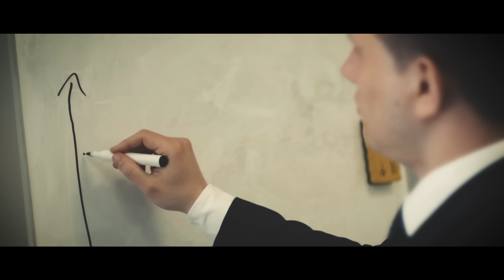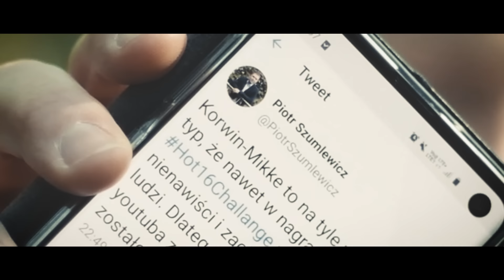Sławomir Mentzen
Zostałem nominowany przez Artura Dziambora i Phila Koniecznego do nagrania mojego kawałka w ramach akcji hot16challenge2.

Beef z koronawirusem hot16challenge organizowany jest wraz z fundacją Siepomaga.pl.

Muzyka: Zelo
Słowa: Sławomir
Montaż: Jakub Pitoń

Realizacja, Mix/Mastering- PTP Records
Produkcja: ZELO

Nominowani: Wapniak i Kelthuz.